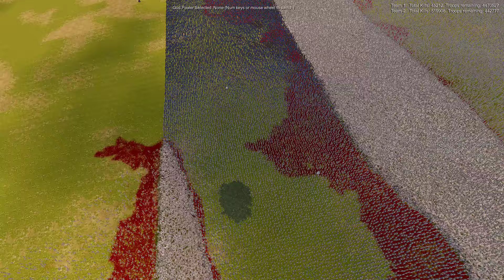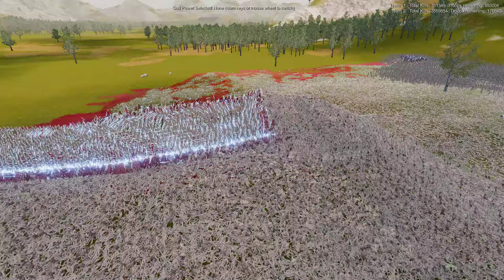400,000 Lego Archers vs 5 Million Zombies Ultimate Epic Battle Simulator 2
( side project feel free to take a listen)